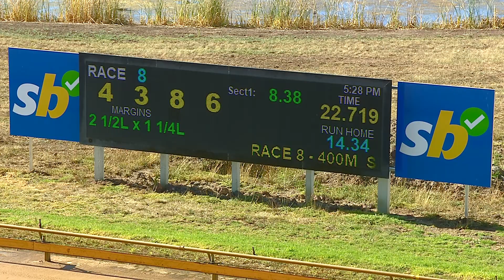GEL TUE 14 FEB 23 R8